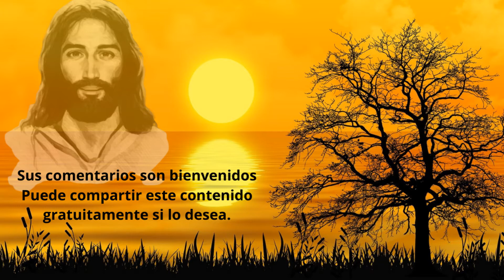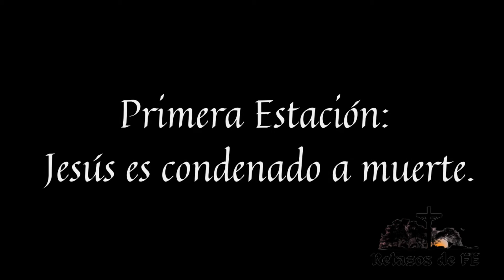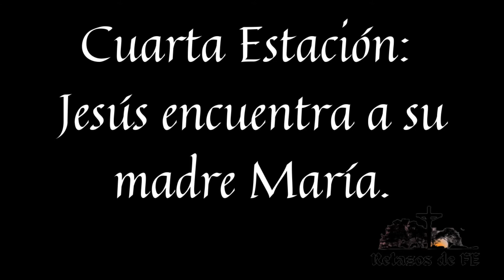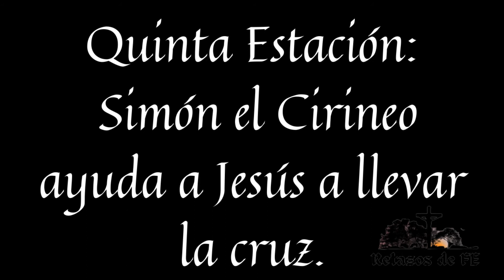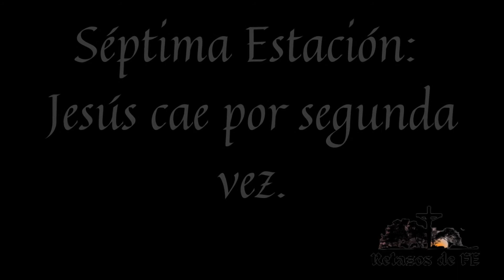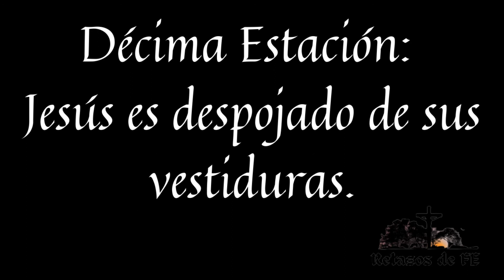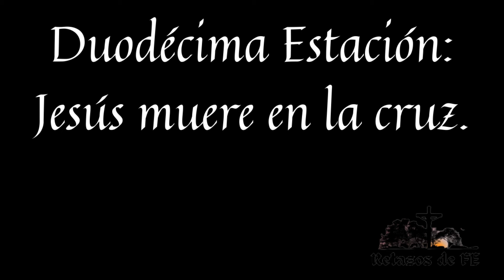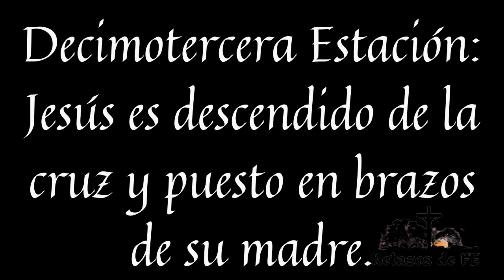El Vía Crucis​ . Las 14 estaciones . AUDIOVISUAL.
𝐈𝐍𝐅𝐈𝐍𝐈𝐓𝐀𝐒 𝐆𝐑𝐀𝐂𝐈𝐀𝐒. 𝐒𝐀𝐋𝐔𝐃, 𝐏𝐀𝐙 𝐘 𝐁𝐈𝐄𝐍
 Primera estación: Jesús es condenado a muerte.
Segunda estación: Jesús carga la cruz
Tercera estación: Jesús cae por primera vez.
Cuarta estación: Jesús encuentra a su madre María.
Quinta estación: Simón el Cirineo ayuda a Jesús a llevar la cruz.
Sexta estación: Verónica limpia el rostro de Jesús.
Séptima estación: Jesús cae por segunda vez.
Octava estación: Jesús consuela a las mujeres que lloran por él.
Novena estación: Jesús cae por tercera vez.
Décima estación: Jesús es despojado de sus vestiduras.
Undécima estación: Jesús es clavado en la cruz.
Duodécima estación: Jesús muere en la cruz.
Decimotercera estación: Jesús es bajado de la cruz y puesto en los brazos de su madre María.
Decimocuarta estación: Jesús es sepultado.
Decimoquinta estación: Jesús resucita al tercer día de ser crucificado.

Cuáles son las 14 estaciones de la Vía Crucis,
Qué es una Vía Crucis,
Cuántas veces cayó Jesús con la cruz según la Biblia,
Cuáles son las 14 estaciones del Víacrucis,
Cuáles son las estaciones de la Semana Santa,
Cuál es el origen de la Vía Crucis,